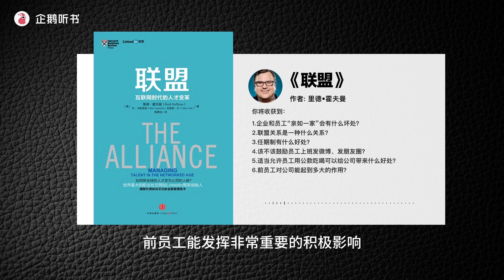豆瓣热门人力资源图书TOP10 - 精读《联盟》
在充满变化的世界，联盟潜在的合伙人

将不确定的行业转变为可掌控的职业生涯

与世界紧密连接，开创精彩的事业与未来

终生效忠于一家公司已经成为历史，我们正在经历的自由雇佣制——将员工看作自由人——无法建立创新所需的高度信任与合作的关系。

互联网时代，企业如何用全新的人才策略定义员工的忠诚？未来职业成功的秘诀是什么？

《联盟》提供了一种使雇主与员工之间从商业交易转变为互惠关系的框架，创建了一种鼓励公司和个人相互投资的工作模式。打造任期制,将非终身雇用的员工变为公司的长期人脉，并吸收员工的高效人脉情报。只有雇主与雇员结为强大的联盟，共同拥有持续的创新与丰富的智慧宝库，员工、团队、企业，乃至整个经济才能繁荣发展。

1.世界最大的职业社交网站LinkedIn领英创始人作品，解密如何将全球的人才变为你的人脉。

2.“联盟”作为一种全新的人才机制，正在席卷全球，《联盟》解读引领硅谷文化的全新管理技术。

3.“PayPal黑帮”正在实践联盟策略。《联盟》揭秘彼得•蒂尔（著有《从0到1》）、埃隆•马斯克、里德•霍夫曼等人投创脸谱网（Facebook）、特斯拉（Tesla）、领英（LinkedIn）、YouTube、SpaceX，改变硅谷格局的真正原因！